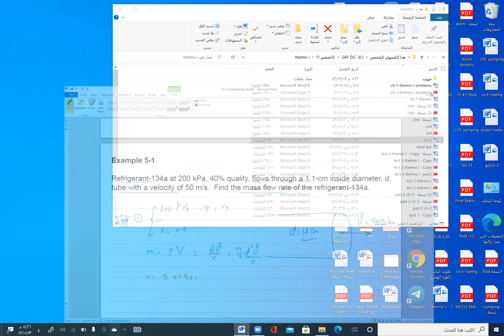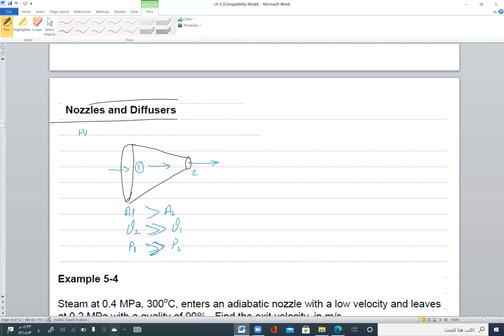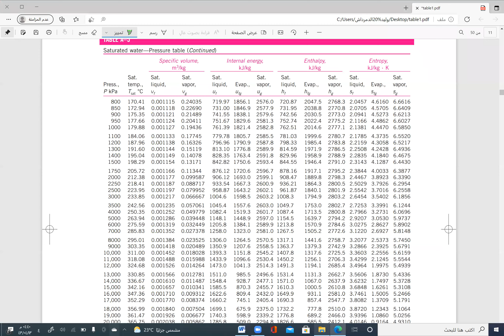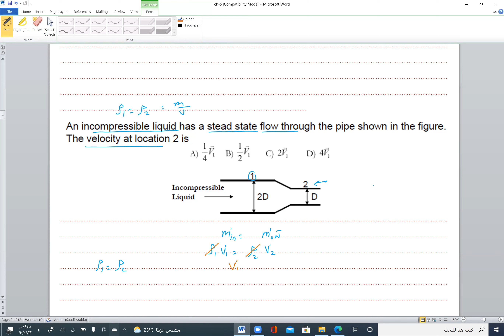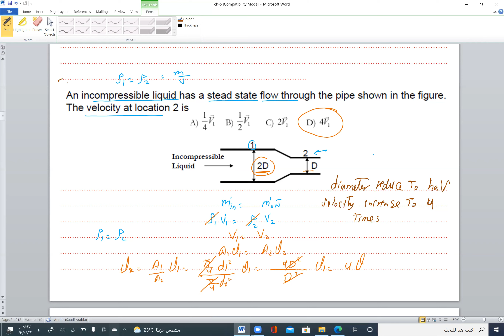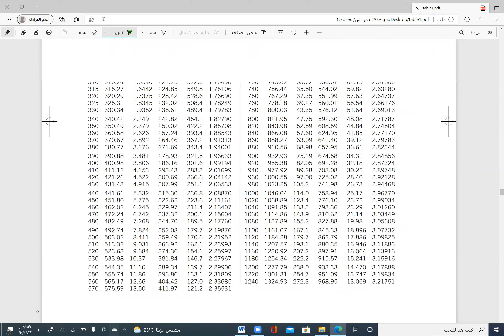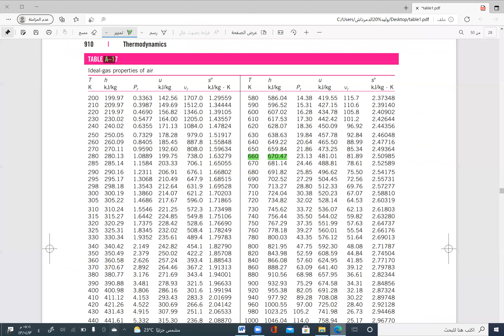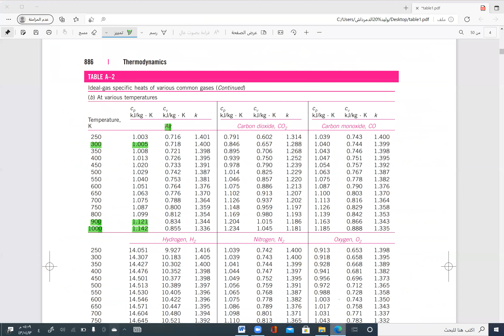Thermodynamics ch 5 part 1 الوليد